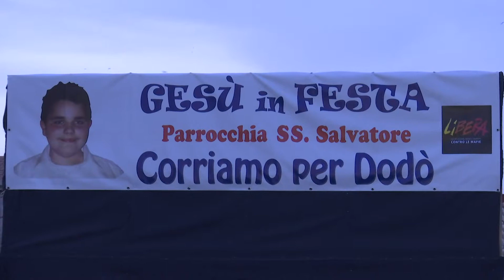CORRIAMO PER DODO' 9 LUG